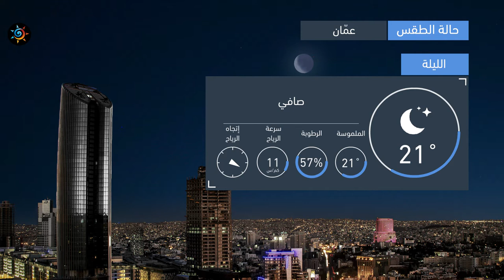طقس العرب | طقس الغد في الأردن | السبت 2020/7/18